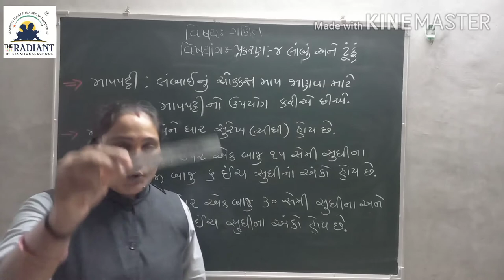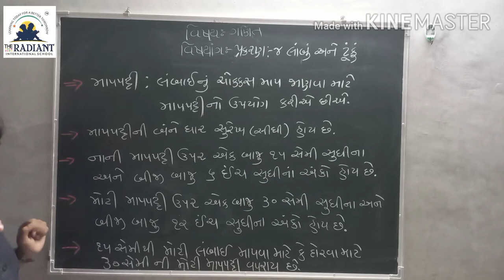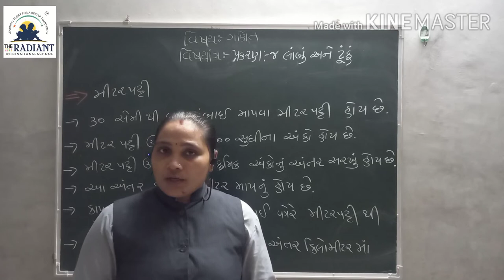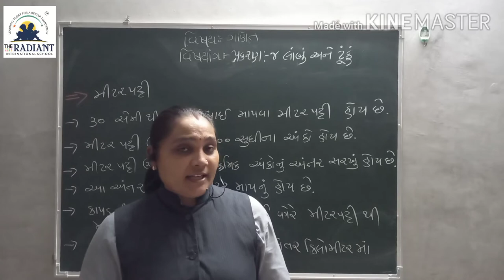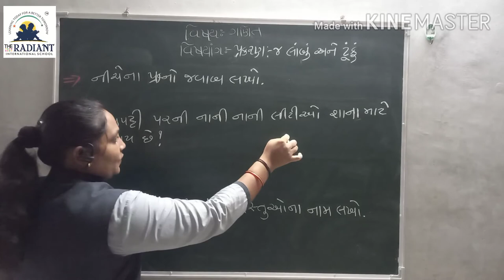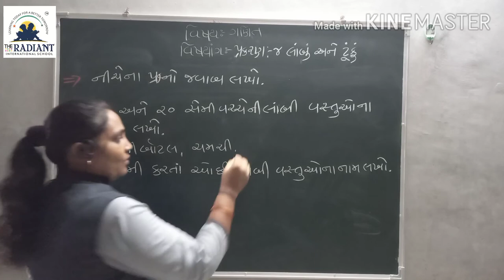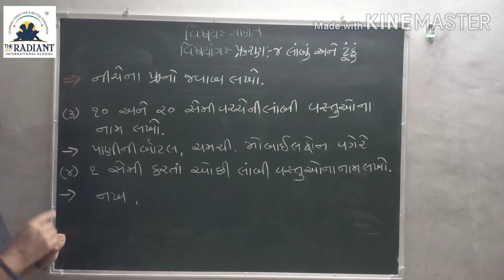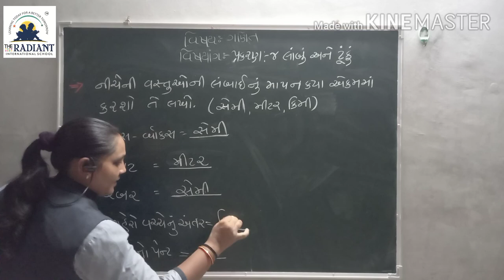August Guj Med Std 3 Sub Maths Ch 4 Part 2 1080p